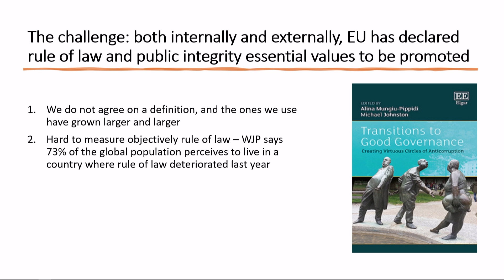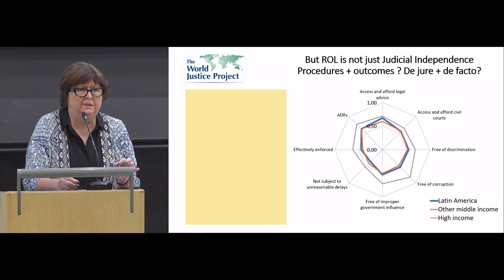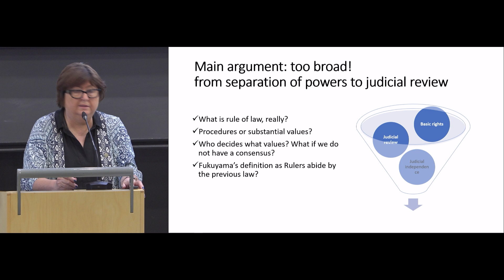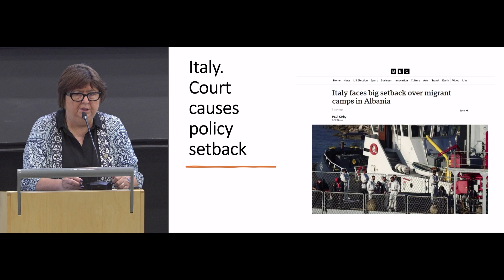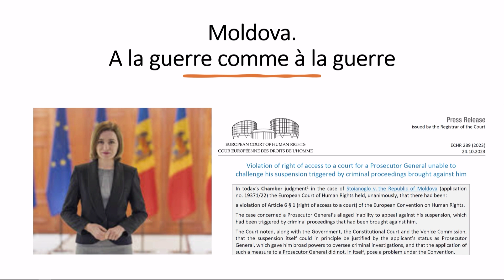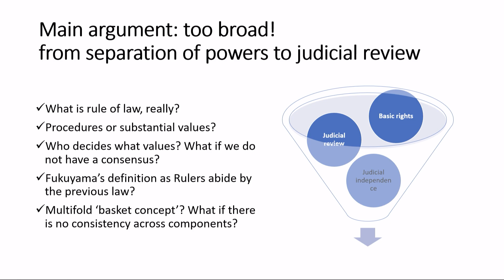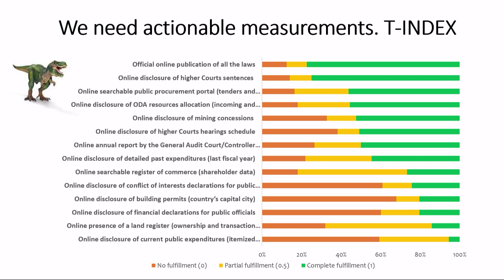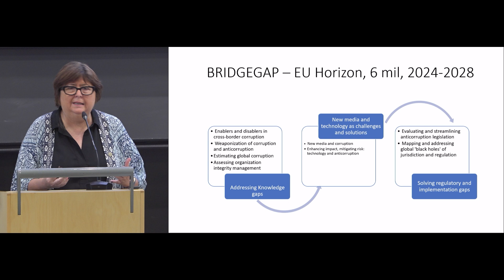Rule of Law Day 2024: Leo Mechelin Keynote Lecture – Professor Alina Mungiu-Pippidi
In 2022, the Rule of Law Centre at the University of Helsinki, in collaboration with the Leo Mechelin Foundation, launched the annual Leo Mechelin Keynote Lecture as part of the Rule of Law Day programme. Each year, the Boards of the Rule of Law Centre and the Leo Mechelin Foundation jointly award the Leo Mechelin Medal of Honour to a distinguished proponent of the rule of law, selecting them as the Leo Mechelin Keynote Lecturer.

The 2024 Leo Mechelin Keynote Lecturer is Professor Alina Mungiu-Pippidi, an internationally renowned political scientist and expert on good governance. Based at LUISS University in Italy, Professor Mungiu-Pippidi also leads the European Research Centre for Anti-Corruption and State-Building (ERCAS). Her extensive research and advisory roles with EU institutions have contributed to significant governance reform efforts globally.

The Rule of Law Centre is supported by the Ministry for Foreign Affairs of Finland.

Recorded on 24 October 2024 at the University of Helsinki's Main Building Auditorium.